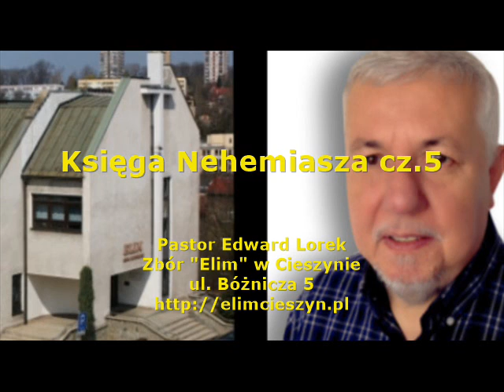Księga Nehemiasza cz. 5